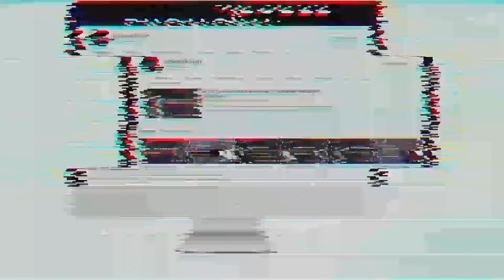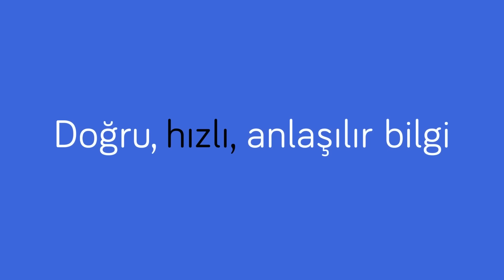Neden vize alamıyoruz? Türkiye'de tatil çok pahalı! & Döviz turizmi vuracak | Murat Serim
Turizmci Murat Serim ile vize sorununu, otellerde Türklere yönelik farklı fiyat uygulanmasını ve baskılanan dövizin turizm sektörüne etkilerini konuştuk.

İyi seyirler...